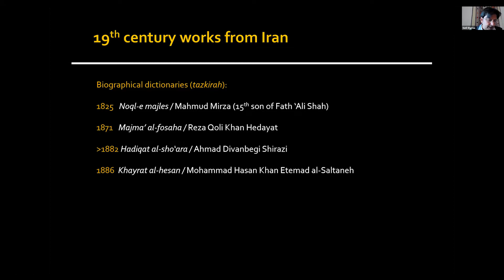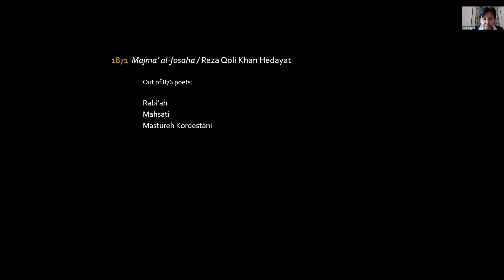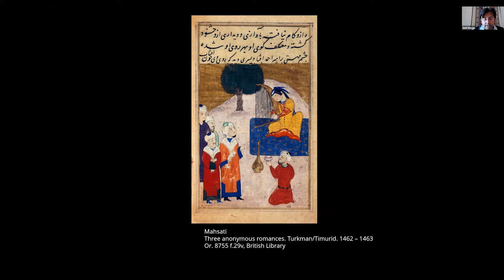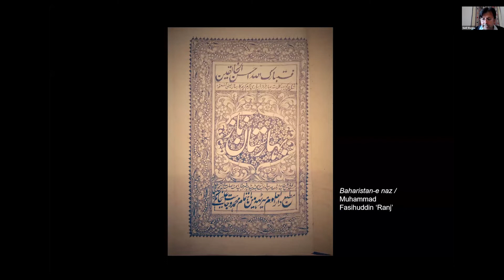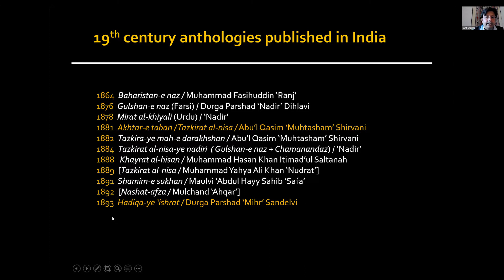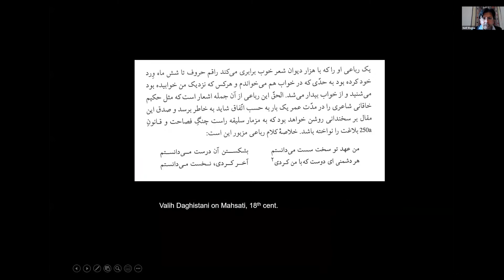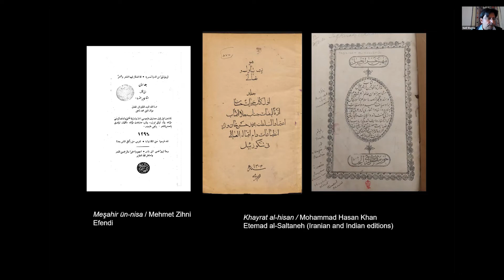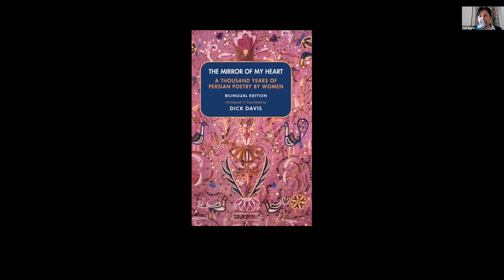Anthologies of Persian(ate) poetry by women by Sunil Sharma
Lecture Series: Women Poets
Organizer: The Elahé Omidyar Mir-Djalali Institute of Iranian Studies at University of Toronto

About the Talk:
This lecture is about almost a dozen anthologies featuring female Persian (including Turkish and Urdu) poets that appeared in the nineteenth and early twentieth century in Iran and North India. Sharma explores the larger social and literary contexts that gave rise to this literary phenomenon whose compilers and, to a great extent, readers were men. These works elicit many questions about the intended readership, the sources used, print technology, and more centrally, the impulse to create competing canons of Persian(ate) poetry featuring female poets from the earliest times to the present.

About the Speaker:
Sunil Sharma is a professor of Persianate and comparative literature at Boston University. His areas of expertise are Persian and South Asian literatures, and his research interests include poetry and court cultures, the history of the book, and travel writing. His latest book, Mughal Arcadia: Persian Poetry in an Indian Court (Harvard University Press, 2017), is a study of early modern Persianate literature.